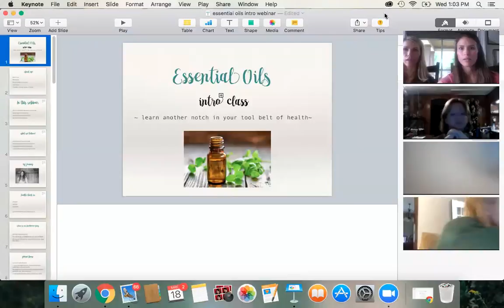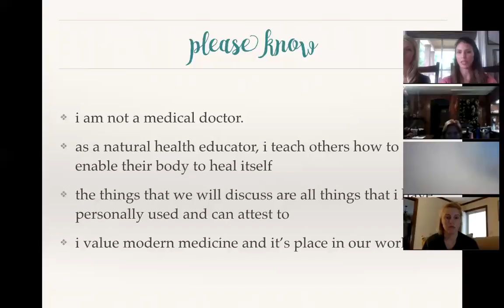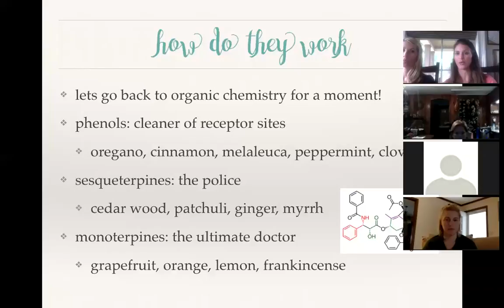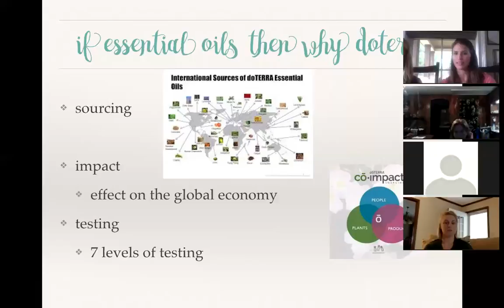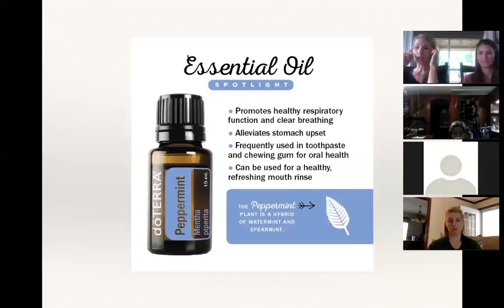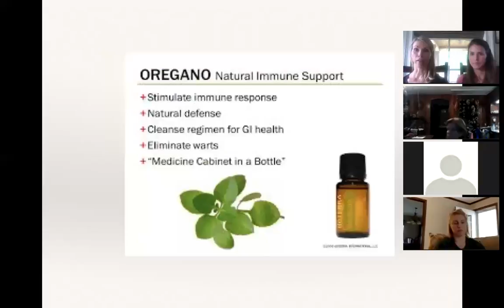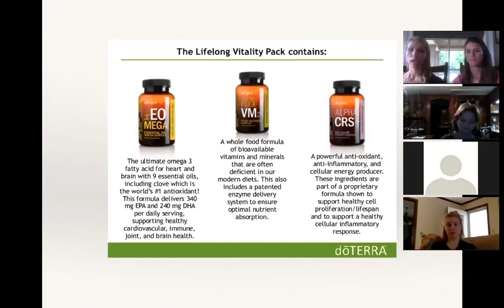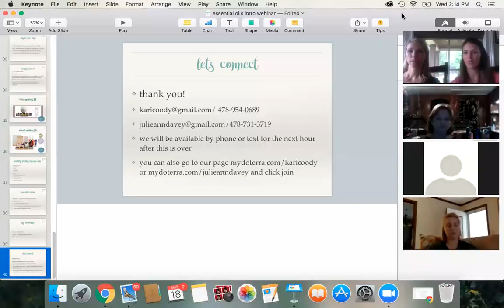Intro to Essential OIls from a Heallthcare Perspective